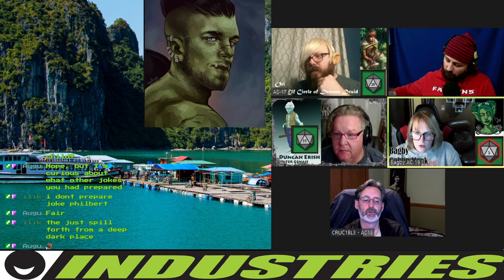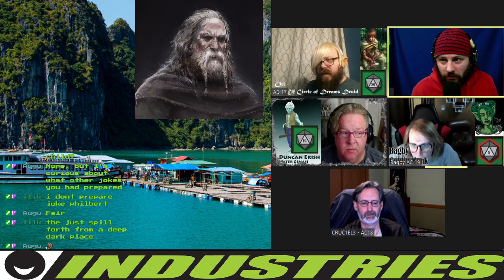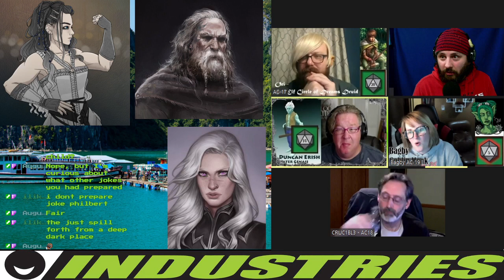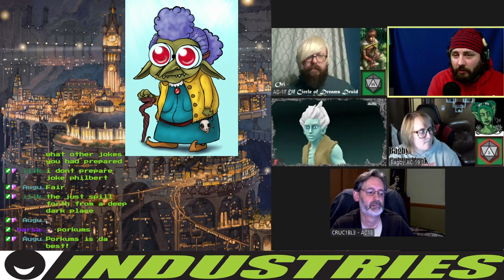Remember the Name - Krasden Ep 60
It's time to meet the Orc King and stop an incoming war. So nothing super important.